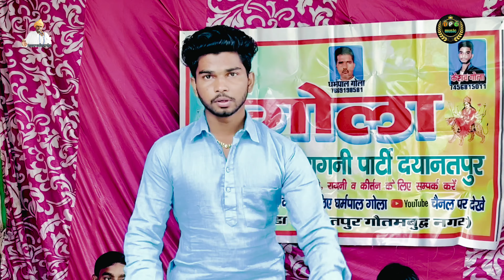मन मूर्ख बन्दे तू काया को खोज || उपदेशिक रागनी || केशव गोला || 7456815011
Title  Updeshik ragni
Song  Man murakh bande tu kaya ko khoj
Singer  Keshav gola
Music  Mukesh kumar
Camera  Deepak kumar

Ragni kissa,dehati ragni,jabab saval ki ragni,harishchand tarawati ki ragni,mahabharat ki ragni,karan kunti ki ragni,satyawan savatri ki ragni
Ramayan ki ragni, abhimanyu ki ragni,puranmal ki ragni, gopichand ki ragni,mordhwaj ki ragni,utrakumari ki ragni,

Mata Rani ke bhajan sherawali bhajan krishan bhajan kahana bhajan baba nand ke bhajan bhole bhajan shiv bhajan bhole song khatu shyam bhajan purane. Chhand balaji bhajan hanuman bhajan

Famous female singer
Deepa Chaudhary Mannu Tawar Sandhya Tawar Manoj Choudhary Rajbala Badurgarh Priyanka Chaudhary Nisha Jangra Neetu Jangra Sarita Kashyap Sapna Nisha Bhati Annu Sharma Pooja Sharma Radha Chaudhary Preeti Choudhary Mausam Chaudhary Bubbly Verma Sushma Nekpur Sonu Samrat Neetu Bhati Kalpana Sharma Neelam Kumari

Famous male singer
Pandit Lakhmi Chand foji Maher Singh rishipal khadan diller kharakya Rajendra Kharkiya Bali Sharma vikash pasoriya Ramkesh Jeevanpur wala Ramesh Kalavariya Suresh Gola nardev banival Manoj Karna Pepsi Sharma Javeer Bhati Neeraj Bhati bhrampal Nagar Karampal Sharma Satpal Dosa Rishipal Khadana Surendra Vati balram basila Amit Choudhary Harendra Nagar gyanander Sardhana dharampal gola